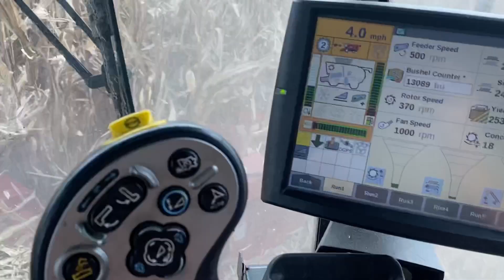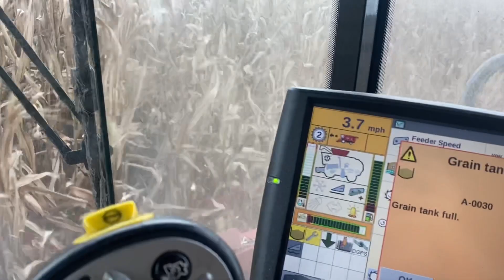Corn harvest moves on alone!! Record yields.